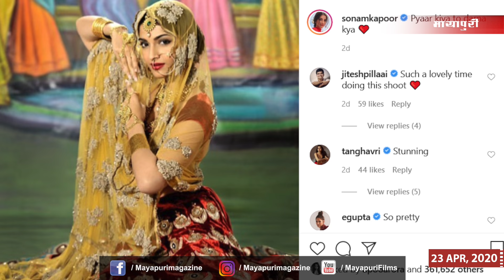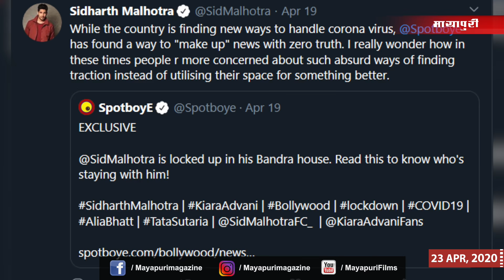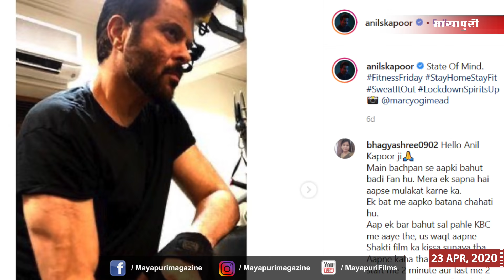Latest Bollywood News | 23rd April 2020 | Kangana Ranaut | Salman Khan | Sonam Kapoor | Anil Kapoor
Bollywood Ki Latest News: Check out all the Bollywood action including latest Bollywood news, top trending news, top trending news, top trending news channel, Bollywood celebrity gossip, latest trailers, trending videos, fresh images, Hindi songs and much more on Mayapuri cut. बॉलीवुड की ताजा खबरें, बॉलीवुड खबरें, बॉलीवुड खबरें वीडियो, बॉलीवुड खबरें हिंदी में, बॉलीवुड की खबरें, top 10 Bollywood news, बॉलीवुड की 10 बड़ी खबरें, top 10 bollywood news,bollywood news,latest bollywood news,today news bollywood,bollywood latest news,hindi bollywood news,bollywood news 2019,Bollywood movies new,bollywood news latest,bollywood news in hindi,bollywood news today,bollywood latest news today,hindi news today latest,बॉलीवुड की 10 बड़ी खबरें,top 10 bollywood news today,bollywood news latest today,bollywood latest news today 2019,latest bollywood news today,bollywood breaking today, Kareena Kapoor